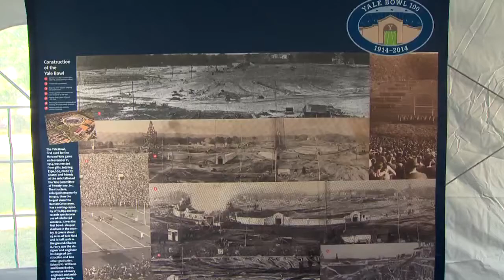Exhibit on Yale football history at the Bowl